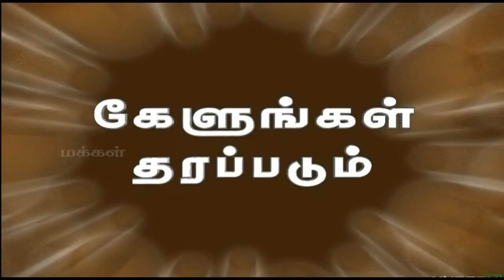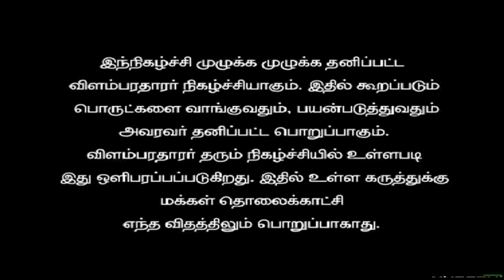Details About Professional courses CA, CMA & CS "Makkal TV 18-04-2018"